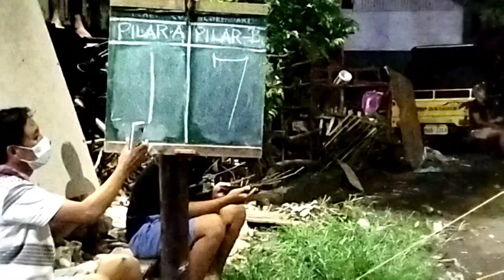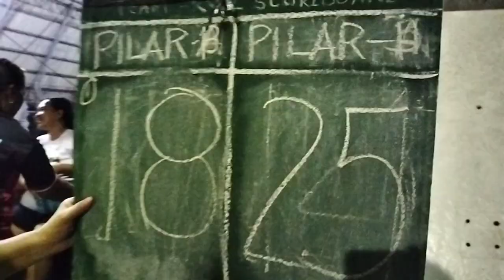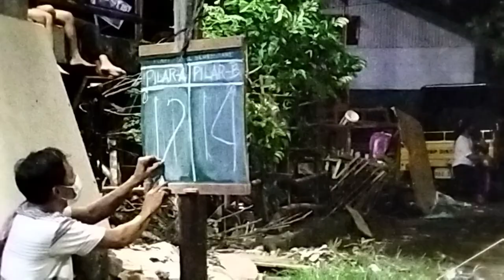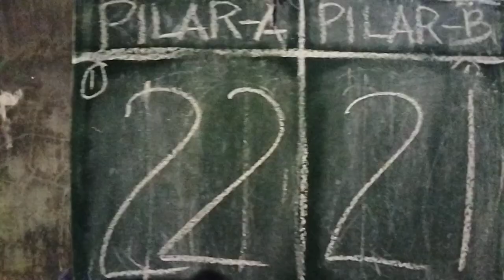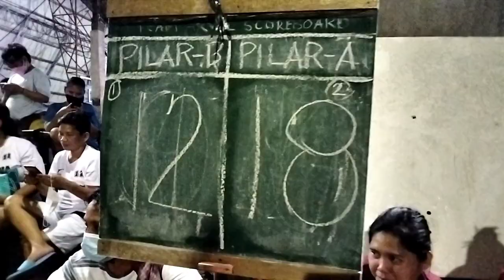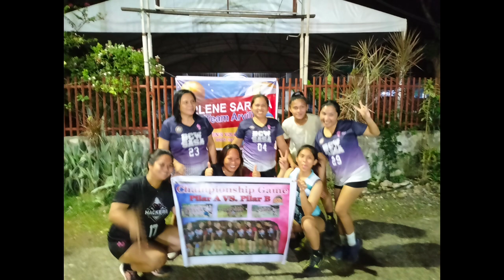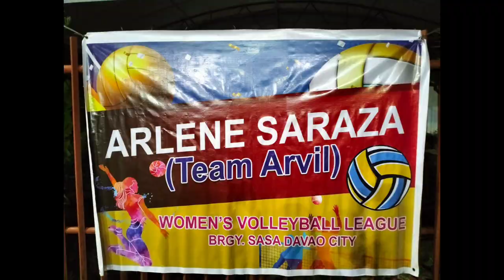Arlene Arvil Saraza Women's Volleyball League 🏐🏐🏐 CHAMPIONSHIP Game 💞💞💞 Pilar A vs. Pilar B 💪💪💪